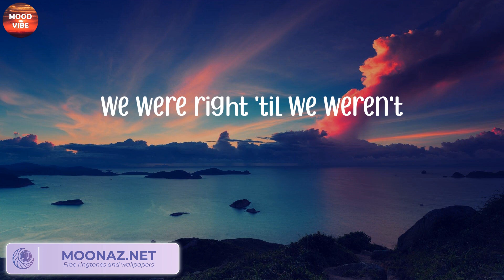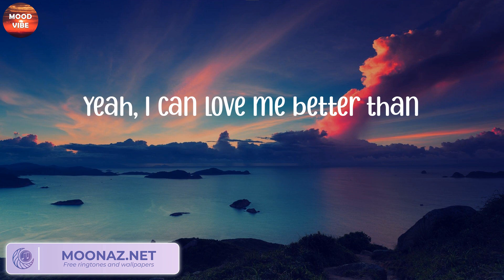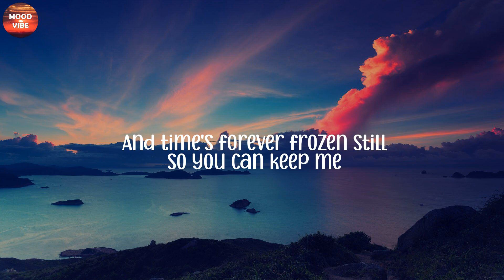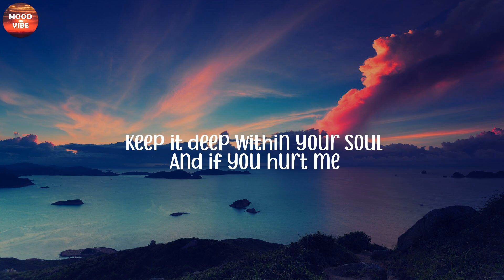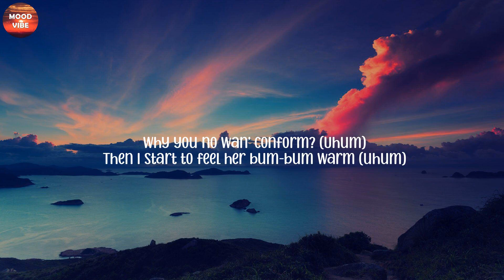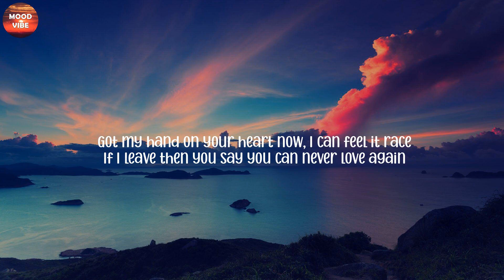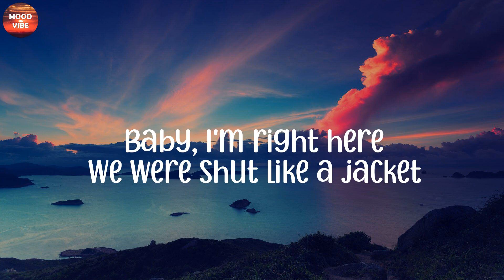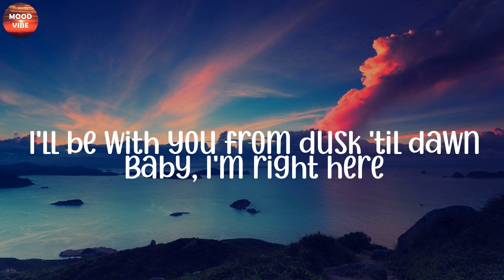Miley Cyrus - Flowers (Lyrics), Ed Sheeran, Rema, ZAYN,...(Mix)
LYRICS:
Oh, I
I